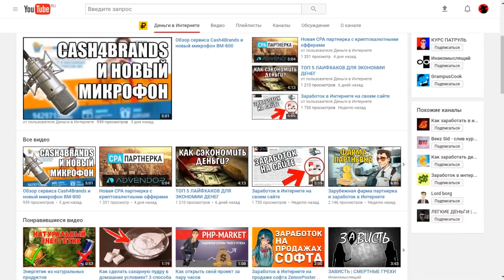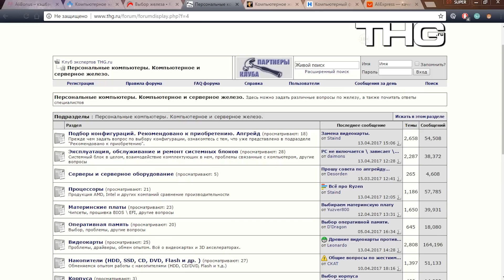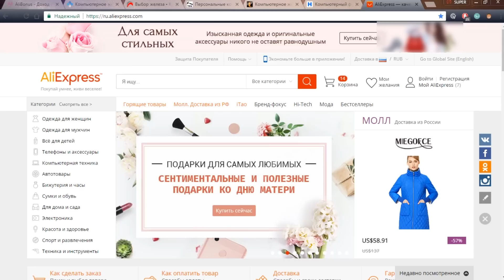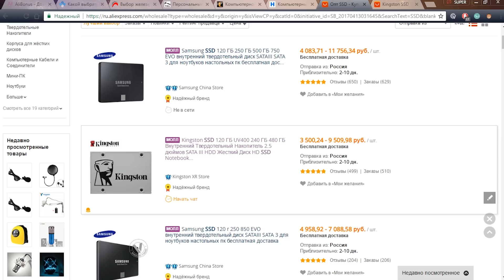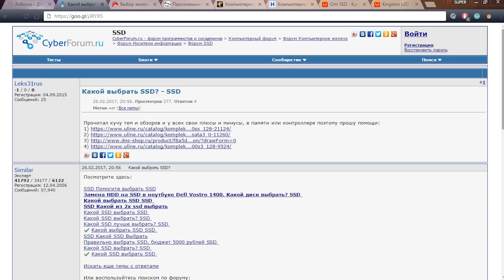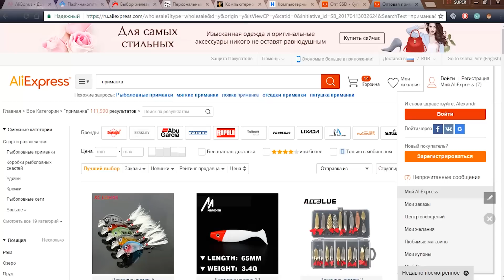Легкий заработок на AliExpress без вложений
▌︎ Рабочая схема заработка в Интернете реализуется без вложений. Чтобы получить первые деньги в сети вам потребуется использовать кэшбэк сервис AliBobus, тематические форумы и, конечно же, интернет-магазин AliExpress. Способ заработка очень легкий и с ним справится даже новичок или школьник.

На нашем канале вы найдете разные схемы и способы заработка в Интернете. Так же опубликованы полезные сервисы и программы для увеличения своего дохода!  Мы поможем каждому наладить заработок в Интернете без вложений с нуля. Деньги в Интернете есть и их очень много, давайте же зарабатывать!